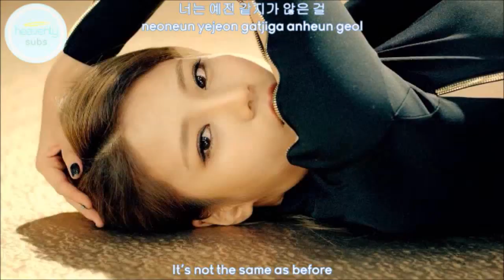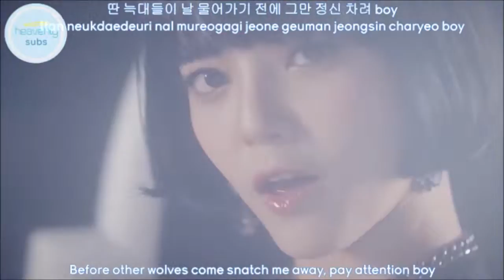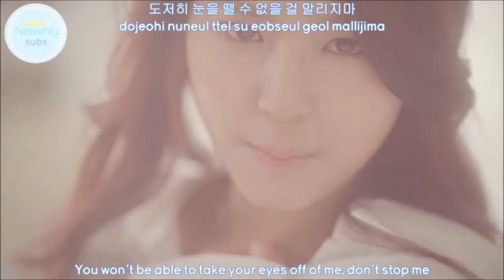funkySUBS Mini Skirt AOA YouTube